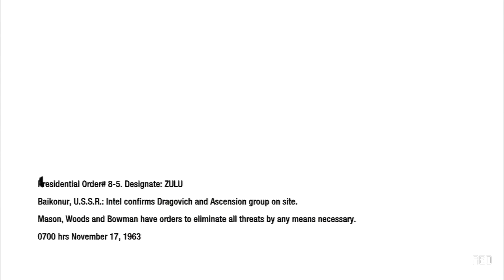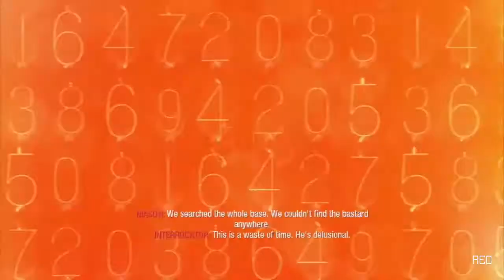Call of Duty: Black Ops - Walkthrough - Chapter 4 - Executive Order